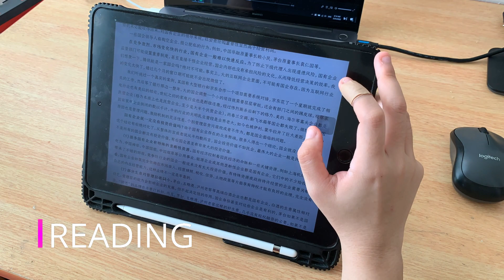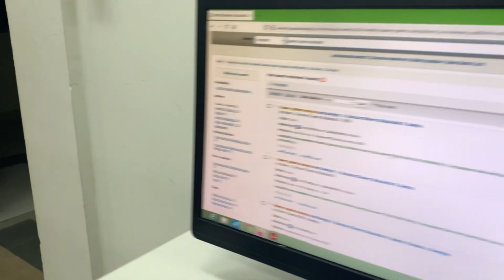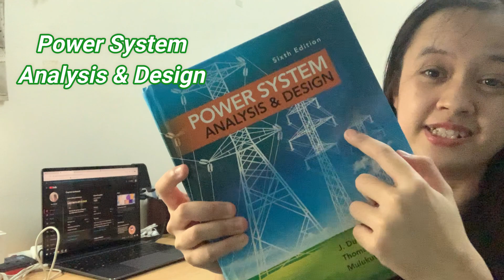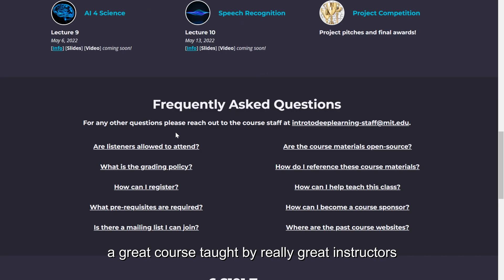Starting PhD in Electrical Power Engineering! (UPM)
I am April Lo, a third year Electrical & Electronic Engineering student currently studying in Universiti Putra Malaysia.

I do sharings such as book reviews, information sharing and sharings on my life. I hope you'll enjoy them (: